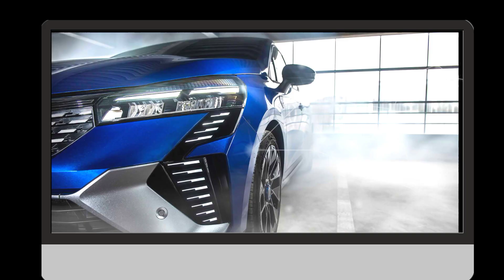2024 Renault Clio Exterior || New Renault Clio Design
2024 Renault Clio

this time the facelift saw the subcompact hatchback have a completely redesigned front end featuring slimmer headlamps and a wider grille in a checkerboard pattern.

The daytime running lights continue on the bumper which is shaped like a half upright rhombus as a nod to the Renault logo which features brushed chrome. Interestingly, this French product is trying to make clear rear lights fashionable again. Additionally, the diffuser can have one of six available designs depending on the trim level and whether or not it is hybrid. Seen here is the Esprit Alpine, the flagship trim replacing the RS Line.